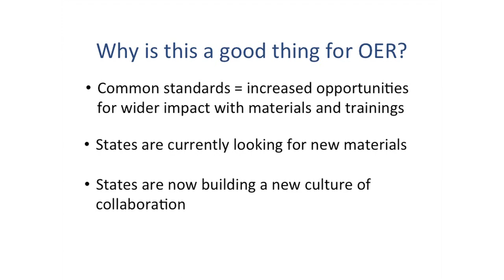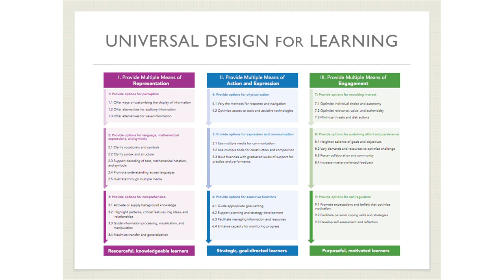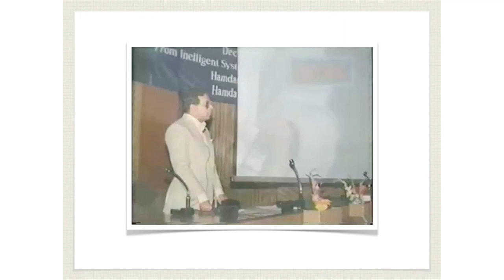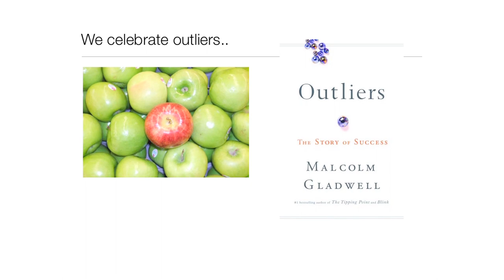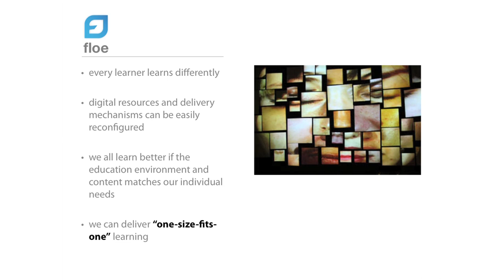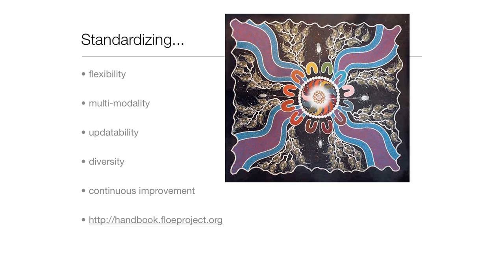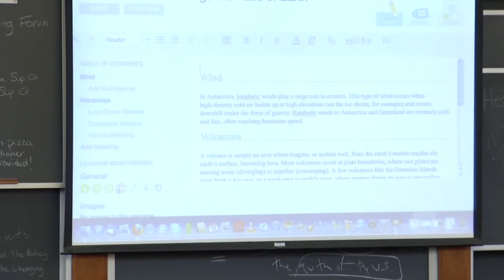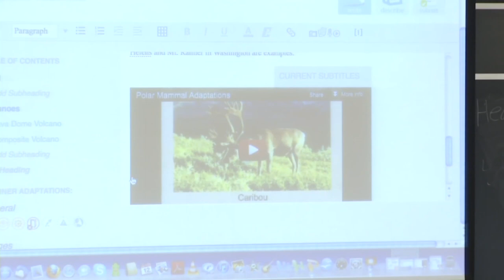Implementable Standards, Hewlett OER Grantees Meeting 2012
Participants discuss implementable standards in OER. Participants include Jennifer Childress, Achieve), Todd Rose, (Center for Applied Special Technology - CAST), Jutta Treviranus, (FLOE Project - Flexible Learning for Open Education), and Lisa McLaughlin (ISKME).

From the 2012 Hewlett OER Grantees Meeting, Thursday, April 12, 2012.